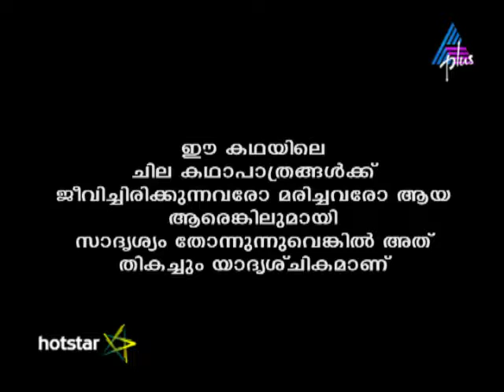Kadamattathu Kathanar Episode 247 21-01-17